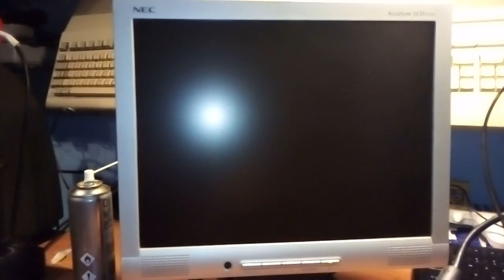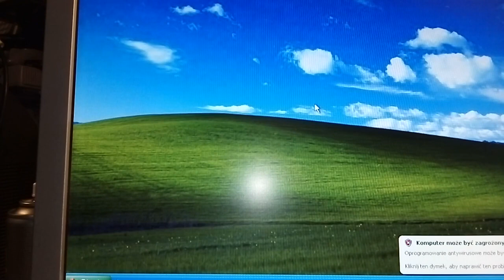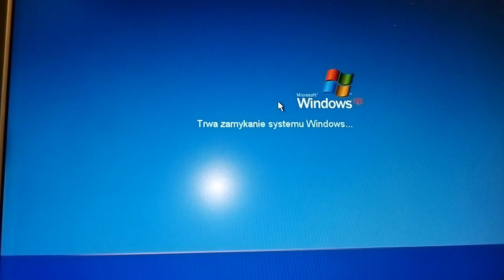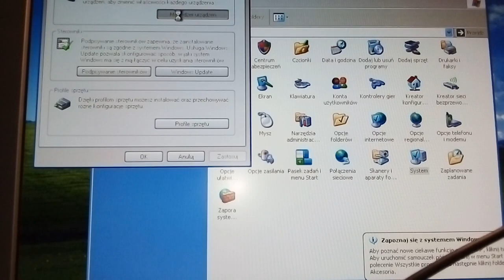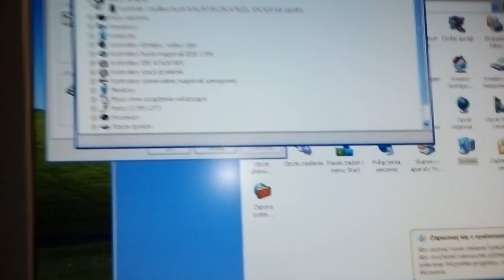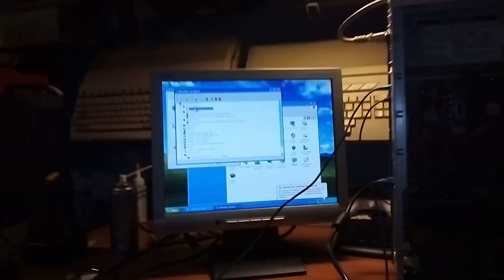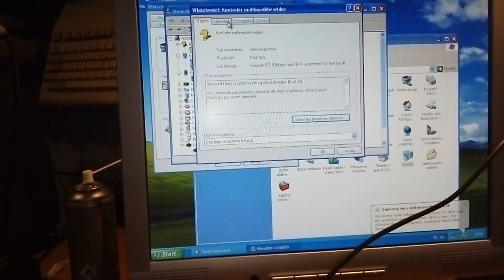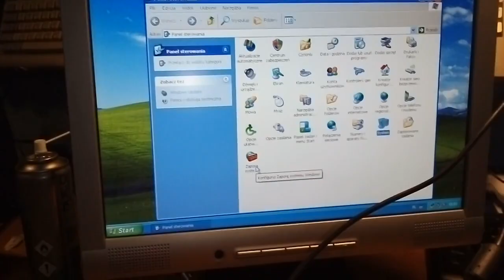Komputer PC Celeron 1300 Mhz + nieznany tuner TV.....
Kolejny sprzęt z odzysku .